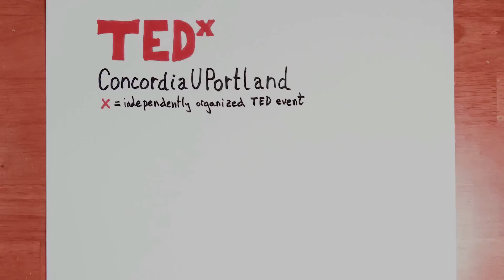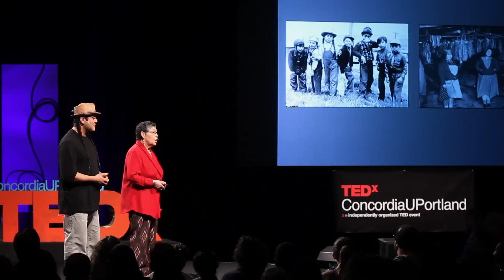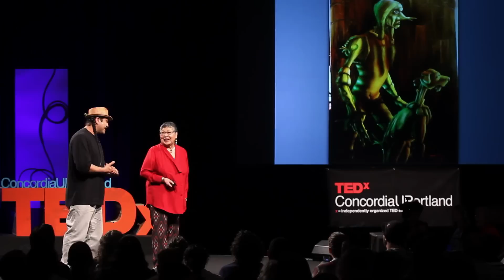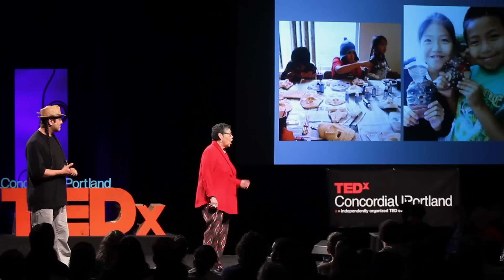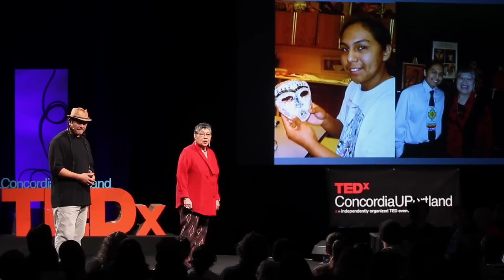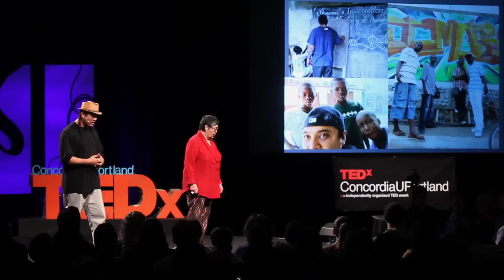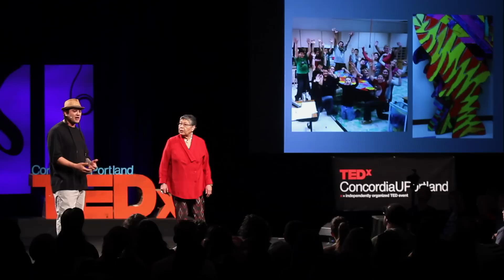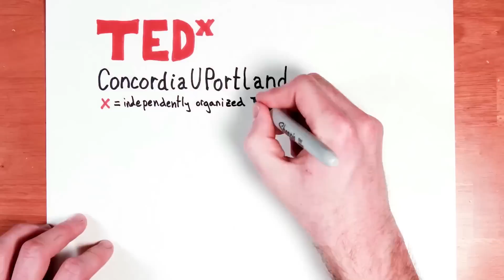Voices of our Ancestors: Lillian Pitt and Toma Villa at TEDxConcordiaUPortland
Lillian is a Pacific Northwest Native American artist whose ancestors lived in and near the Columbia River Gorge for over 10,000 years. Called simply the Big River or the Nch'i-Wana by her ancestors, the Columbia River was the backbone of one of the largest trade networks in all of Native America. Lillian's focus is on creating contemporary works of fine art that delight today's art lovers, and at the same time, honor the history and legends of her people. Primarily a sculptor and mixed media artist, Lillian's lifetime of works include artistic expressions in clay, bronze, wearable art, prints, and most recently, glass. Her works have been exhibited and reviewed throughout the Pacific Northwest, nationally and internationally, and she is the recipient of numerous awards and distinctions. Toma, of the Yakama Nation, is a young artist who does murals throughout the Pacific Northwest, casts iron all over the world and is currently working with Lillian in the schools in the Columbia River Gorge as a teacher in art, the history of the Celilo Falls, salmon fishing and the Tribal culture.